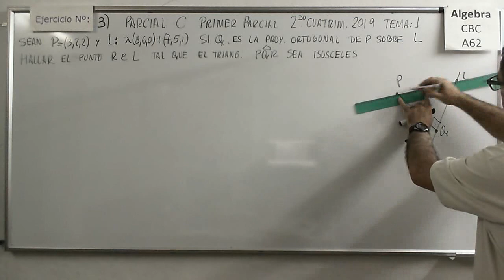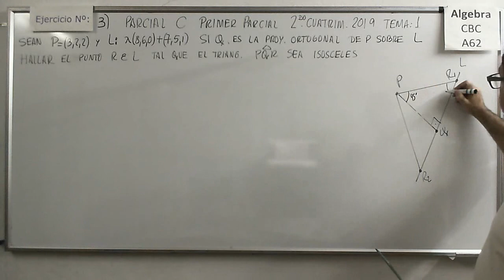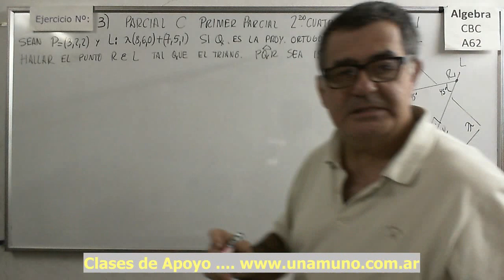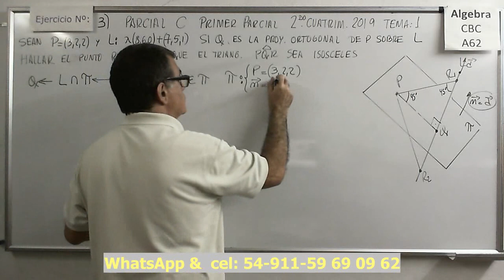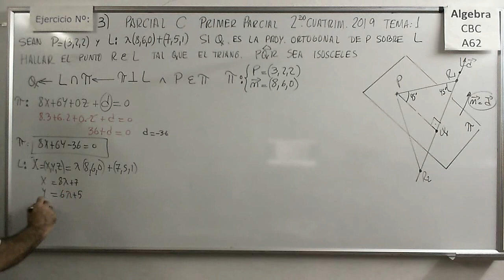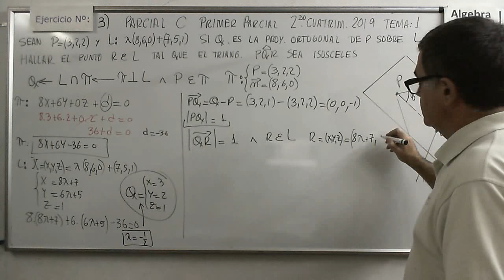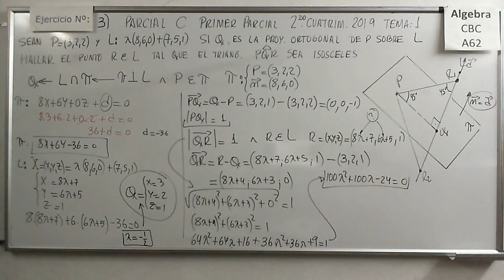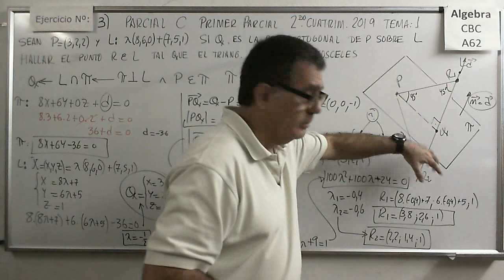Ejerc 3 Tema 1 parcial C Rectas y Planos ALgebra CBC A62 Primer Parcial Segundo Cuatrimestre 2019